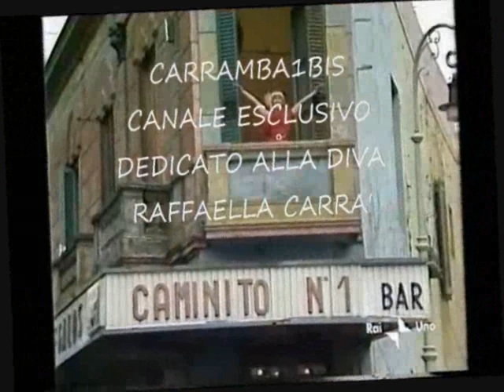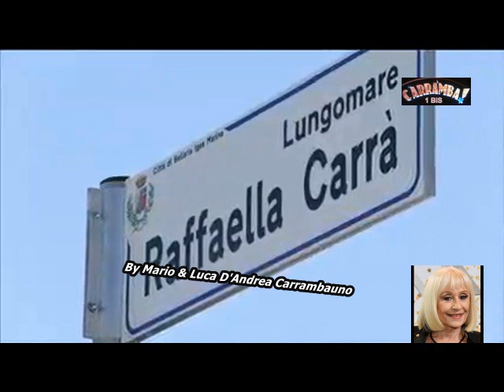Raffaella Carrà 👱‍♀️ Bellaria Ricordi Di Famiglia 👱‍♀️🤵 By Mario & Luca D'Andrea Carrambauno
Per Artisti Italiani
Inoltre vi invitiamo a visitare i nostri account